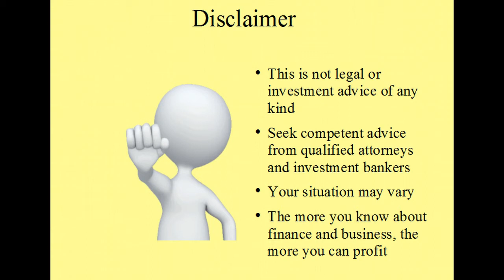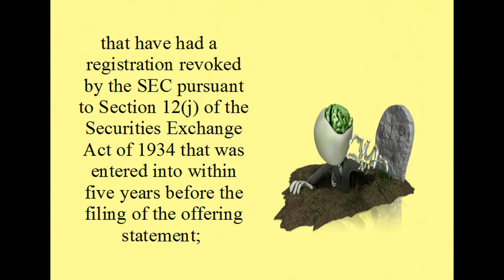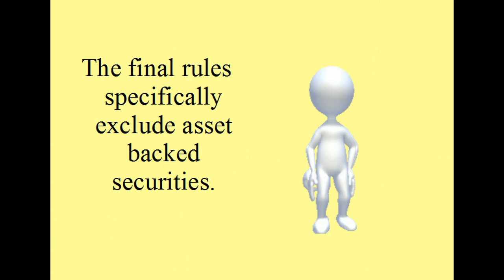Can You Use the New Regulation A+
Are you an eligible Issuer? Are you selling eligible securities?
Eligible Issuers - Regulation A+ is limited to issuers organized and having their principal place of business in the United States or Canada. The following issuers will be “ineligible” for the exemption provided under Regulation A+: an issuer that  is an SEC reporting company; a blank check company (a blank check company is a development stage company that has no specific business plan or purpose or its business plan is to engage in a merger or acquisition with an unidentified company);  any investment company registered or required to be registered under the Investment Company Act of 1940 (this includes business development companies); and any entity issuing fractional undivided interests in oil or gas rights, or similar interests in other mineral rights.
The exemption also is not available to issuers: that have not filed with the SEC the ongoing reports required by Regulation A+ during the two years immediately preceding the filing of a new offering statement; that have had a registration revoked by the SEC pursuant to Section 12(j) of the Securities Exchange Act of 1934 that was entered into within five years before the filing of the offering statement;  subject to the bad actor disqualification.
Eligible Securities  - All offerings under Regulation A+ are limited to equity securities, (including warrants), debt securities and debt securities convertible into or exchangeable into equity interests, including any guarantees of such securities. The final rules specifically exclude asset backed securities.
John E. Lux was in the top 5% of authors on Slideshare in 2014 and has been quoted by Bloomberg as an expert on reverse mergers